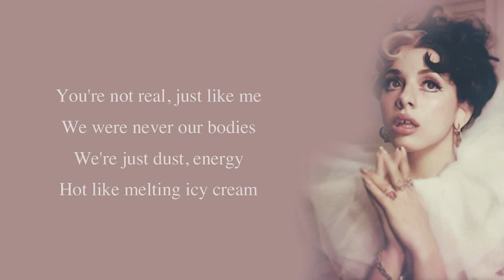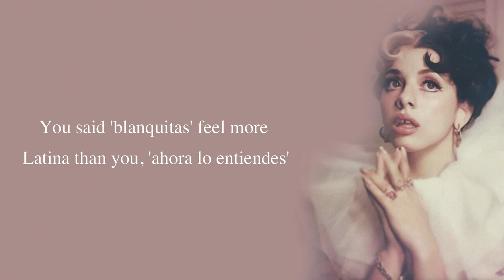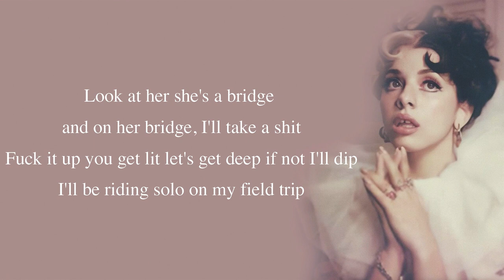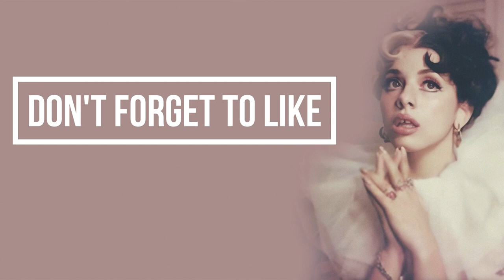Melanie Martinez - Field Trip [Full HD] lyrics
After School EP available now!

The official YouTube channel of Atlantic Records artist Melanie Martinez.